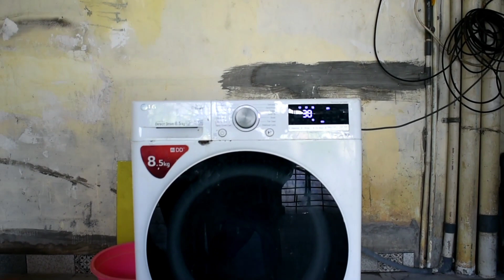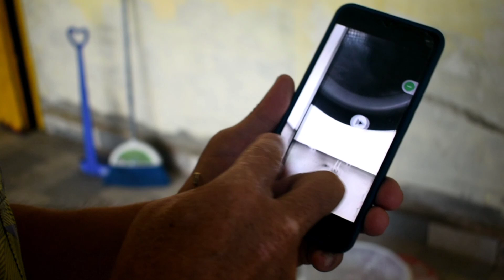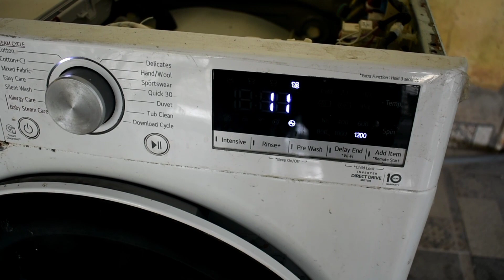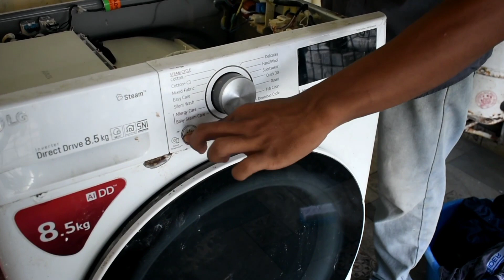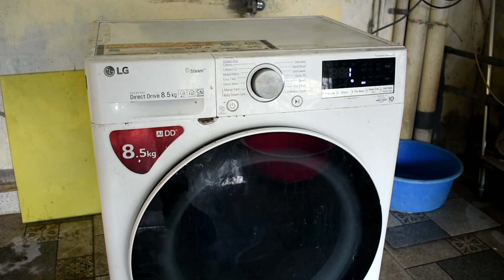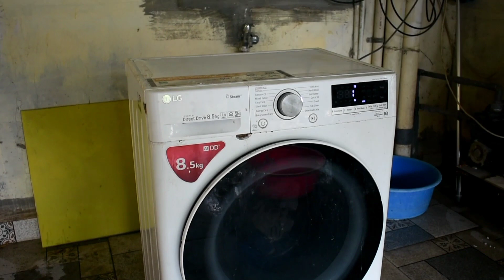PENYEBAB MENIT MESIN CUCI TIDAK TURUN !! KADANG BOCOR AIR JUGAA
video ini berisi tips perbaikan mesin cuci menit tidak turun dan kadang keluar air dari pintu